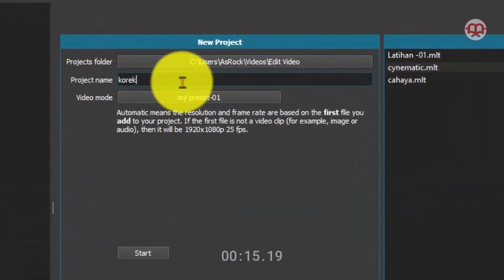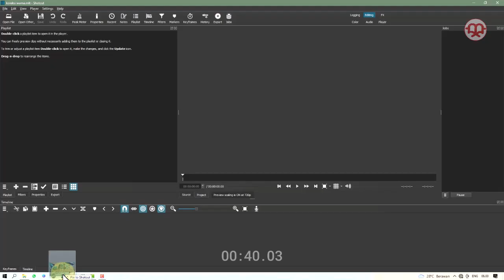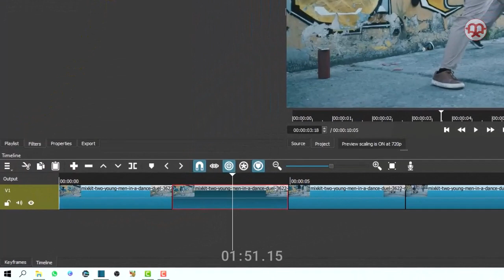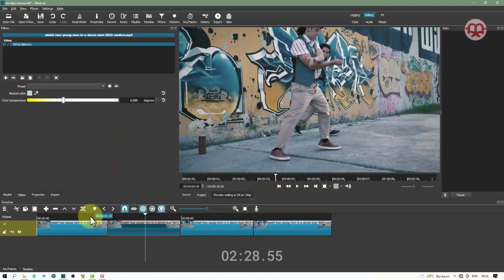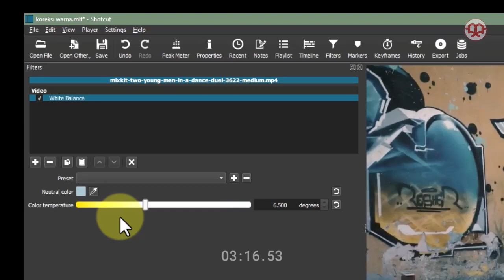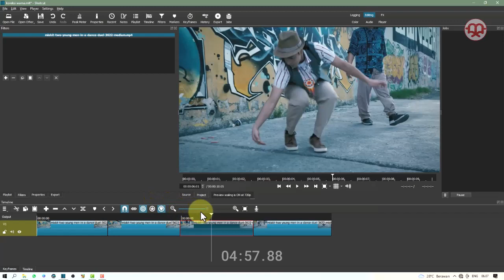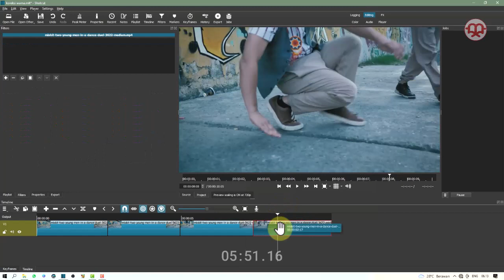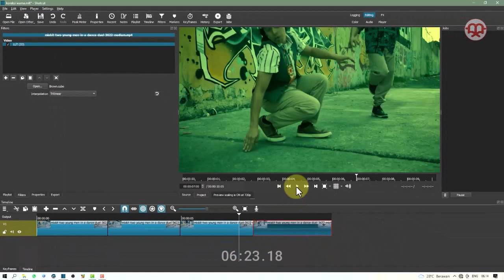Koreksi warna video di Shotcut| Part-03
Video ini adalah lanjutan dari video tutorial sebelumnya, di sini di bahas cara Koreksi warna video menggunakan Shotcut Video Editor

atau di sini ( untuk 32 bit )